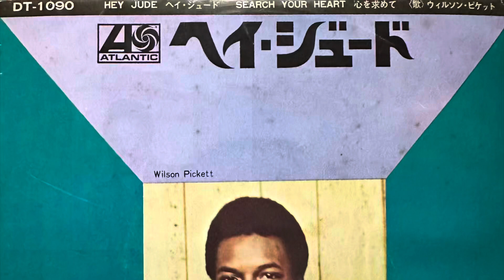WILSON PICKETT HEY JUDE 1968